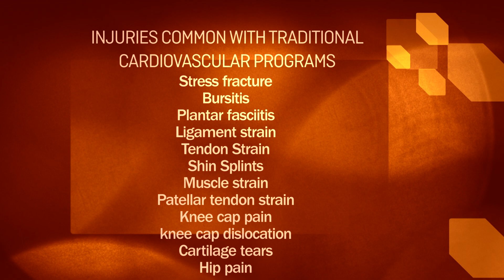Heart Pilates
One signature aspect of Taube Pilates is our exclusive Heart Pilates. Imagine getting your cardio workout plus all the benefits of Pilates!  Heart Pilates is a total body workout moving from the Pilates jump-board on the reformer, spinning on the upright bike, and back to the abdominal series on the reformer bed, as well as working the larger muscle groups on the Cadillac, and pilates chair. his work out will maximize the benefits of Pilates, toning and strengthening you and burning fat too. Heart Pilates will really get your heart pumping!
Burn fat! Feel alive! Feel energized! Heart Pilates is specifically designed to:
• Maintain correct alignment, therefore reducing the risk of injuries common with traditional cardiovascular programs
• Build core strength, endurance and power
• Increase cardiovascular fitness, aiding in the prevention of cardiovascular diseases
• Improve muscle tone and have fun
• Reduce stress, enhance relaxation and feelings of wellbeing

Specific exercises and modifications are included to carefully meet individual needs.
Sweat guaranteed!  Thank you in advance for bringing a towel to your Heart Pilates session.

And send me your comments and suggestions. I am here to help and I would love to hear from you!

If you want to join one of my live online classes, you can find out more